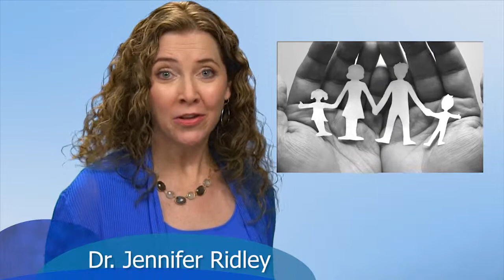Genetically Modified Organisms (GMO) - Why You Should Avoid These Types of Foods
Say NO to GMO foods. In the United States, there is no testing required for GMOs.   There is not enough research on GMO foods to take the risk to feed them to your family. We are the lab rats being fed these foods! The research being published from the countries that are looking at genetically modified food is very scary!

The biggest crops that have been modified so far are corn, canola (rapeseed), soy and cottonseed.  Pay attention to the fish products you eat as farm-raised fish are fed GMO corn, but wild fish are not.